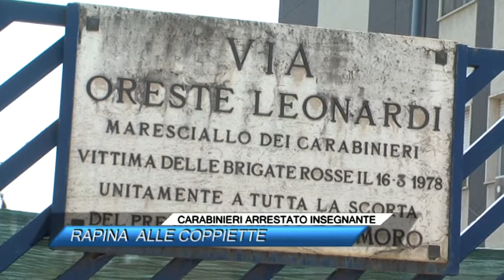CARABINIERI ARRESTATO INSEGNANTE, RAPINA ALLE COPPIETTE